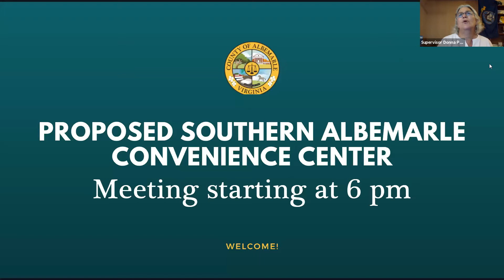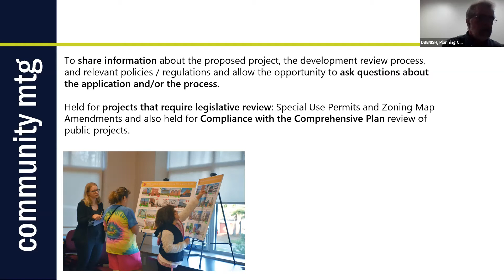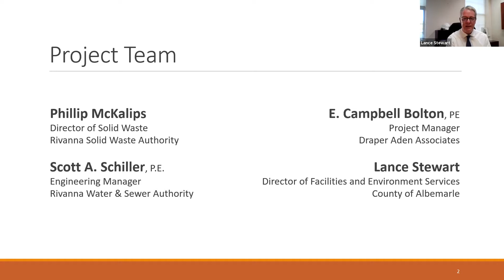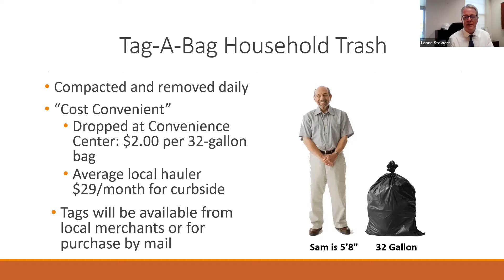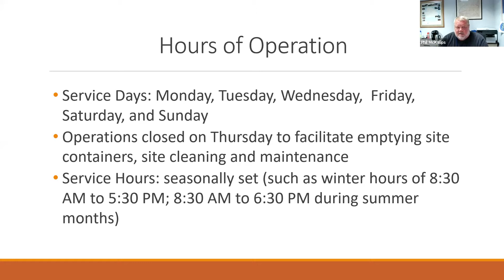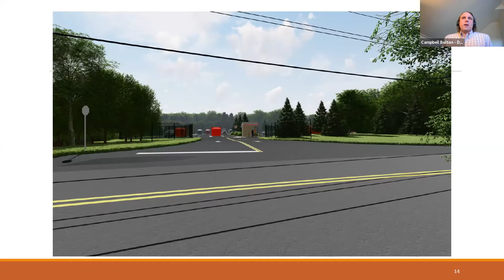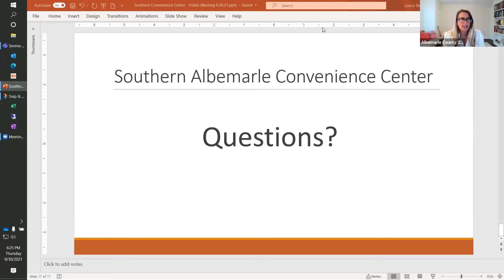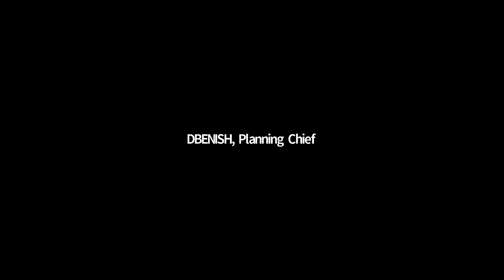Community Meeting: Proposed Southern Albemarle Convenience Center